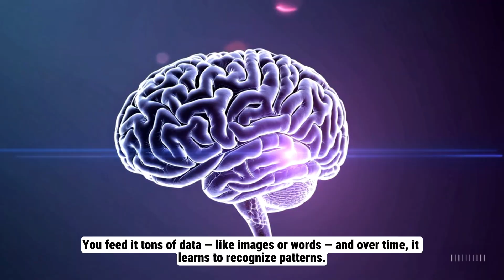What Is Artificial Intelligence? | AI Explained Simply for Everyone (2025 Guide)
🤖 What exactly is Artificial Intelligence (AI)?
In this simple and engaging explainer, we break down AI into easy-to-understand concepts using real-life examples, clear analogies, and fun visuals.

Whether you’re a beginner, student, or just curious — this video will help you understand:

What AI really is (and what it’s not!)
How AI learns through machine learning
Where you encounter AI in daily life
The 3 main types of AI: Narrow, General, and Super AI
Why AI is powerful — and what challenges it brings

🎓 Perfect for anyone new to AI or looking for a refresher in 2025 and beyond.

📢 Share this with friends who still think AI = robots taking over the world!